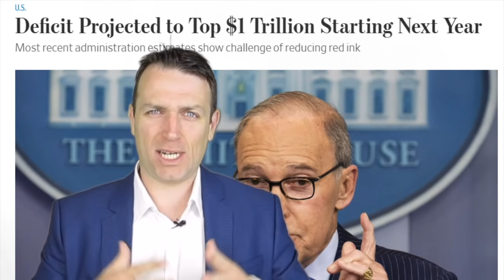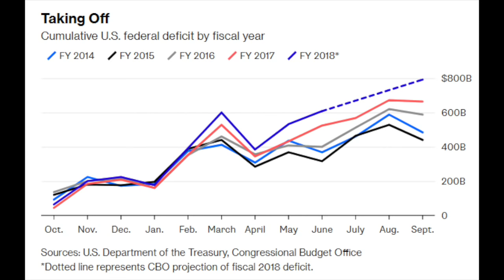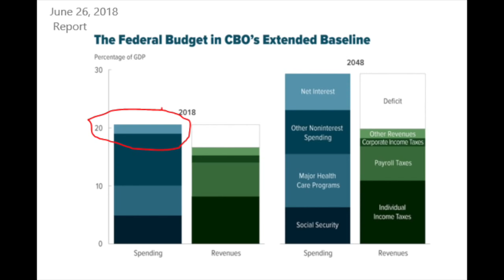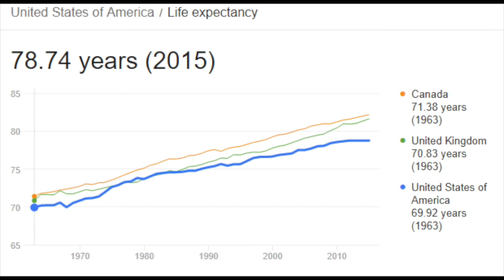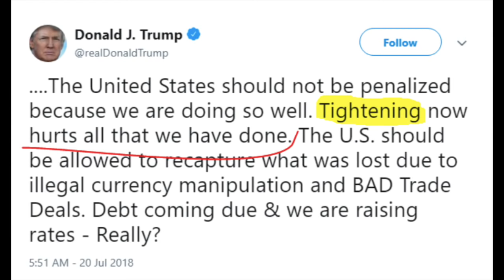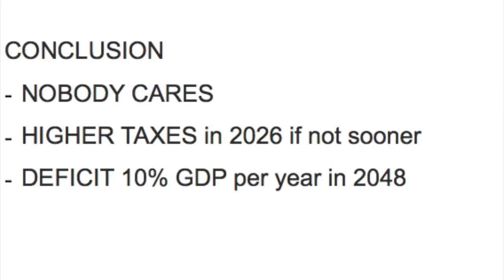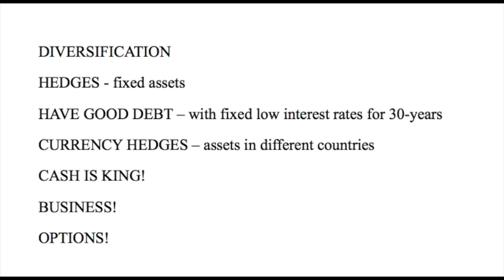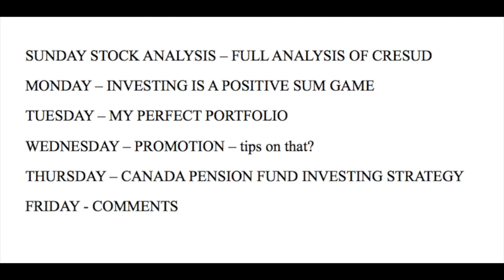STOCK MARKET CRASH AND ECONOMIC CRISIS - 7 STEPS TO PROTECT YOURSELF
Will we see a stock market crash and economic crisis due to the rising budget deficit and rising interest rates? One day surely, and here are also 7 steps how to protect yourself as nobody knows when!

Modern Value Investing book: